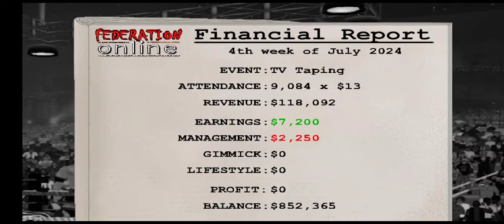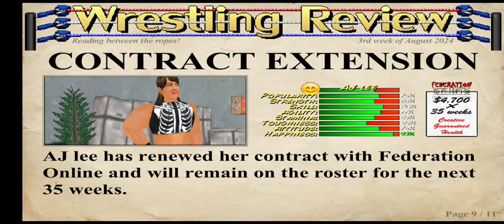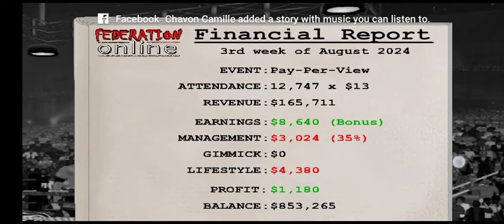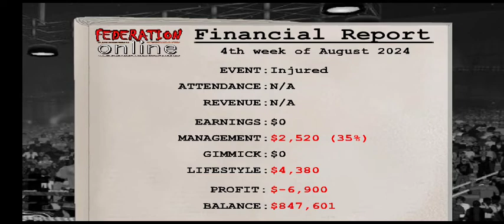The best of Quise Banks(4)